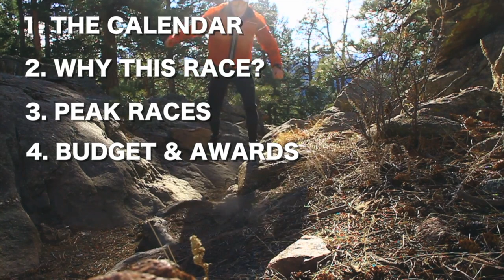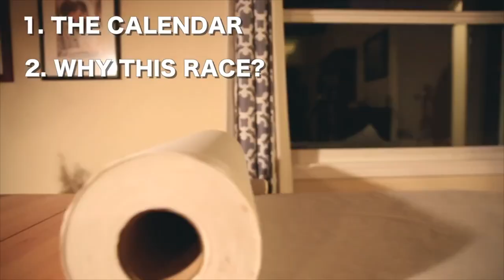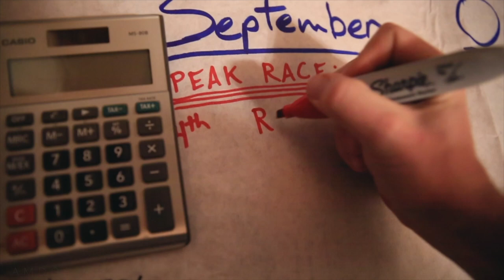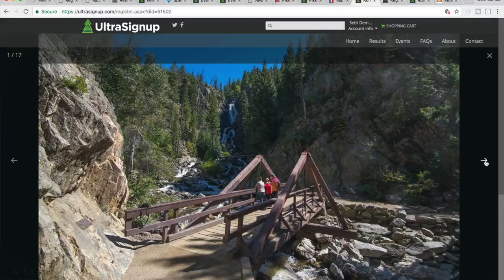Registration Day + Mystery Race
📬 snail mail is cool too:

USA

REGISTRATION DAY! Running Running Running! Lots of running coming up in 2018. I'm excited! It's time. It's time to test the virtue inside, through the fun activity called running. Running is an interesting thing. It hurts. It takes time. It can wear a body down at times. BUT, what does running do to the inner life? A ton. I can tell, the virtue building that comes through running is simply second to none. You don't need a bike, you don't need a pool, you barely need running shoes, all you need is an inner will to push yourself to heights never before thought possible. I can think of no other sport that allows the human body and the human soul to push oneself to heights never before thought possible. I'm excited to push the running boundaries in 2018. I will be running a 100 mile trail race in Steamboat Springs Co called "Run Rabbit Run"; I will be participating in the "hares" division of this running race. This is going to be my first 100 mile race. It's time to see what the inner will and the body in peak condition, can do together. I'm beyond excited to train this summer in the Rocky Mountains of Colorado, running 14ers and practicing a ton on the course in Steamboat Springs. Run Rabbit Run 100 is going to push me to new heights! Let's do this folks. Thanks for holding me accountable and pushing me to new heights through the comment section below. What is your goal running race in 2018?

GEAR
1. Canon 7D Mark I & Canon 5D Mark III
2. Rode Video Pro Mic
3. SYRP Genie (time-lapse) & Magic Carpet Slider
4. DJI PHANTOM 4 (was stolen)

Cya tomorrow.